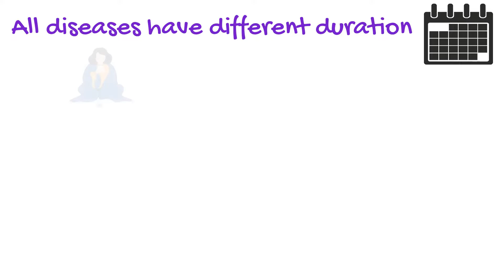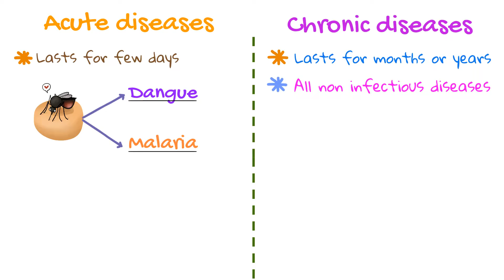Why do we fall ill [ part 4]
This is the third part of series why do we fall ill.

Topics discussed-
1. Acute disease
2.Chronic disease